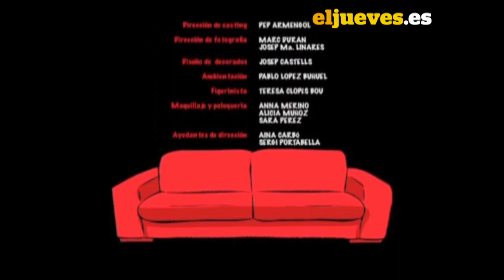La Parejita 20 - Presidentes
Ser presidentes de escalera, ¿chollo o maldición?

Episodio 20 de la serie de La Parejita, basada en los personajes de Manel Fontdevila.